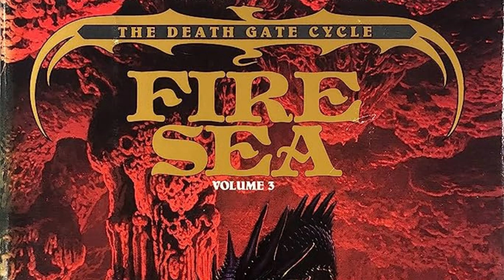The Death Gate Cycle by Margaret Weiss and Tracy Hickman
Today's special episode is about the seven book series, The Death Gate Cycle by Margaret Weiss and Tracy Hickman.  My personal favorite book series, The Death Gate Cycle has a variety of fantasy worlds, compelling characters with large arcs covering the entire series, and a unique look at the battle of good vs evil.  Enjoy!